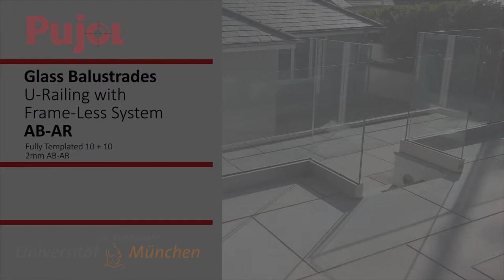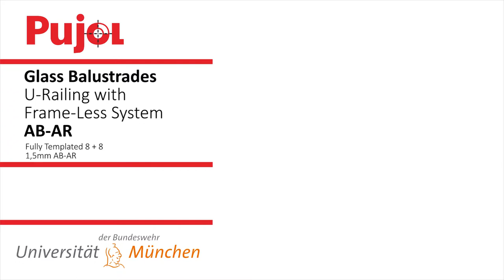Impact test: AB-AR in University of Munich. U-Railing with Frame-Less System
Test with AB-AR in glass balustrades: U-Railing with Frame-Less System.

As you can see, AB-AR is indestructible!

Thanks to University of Munich.